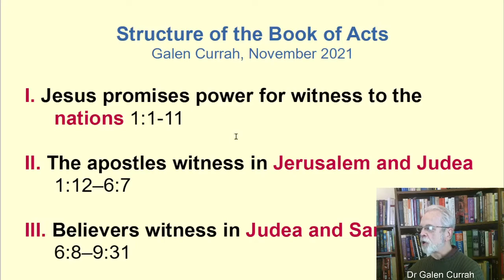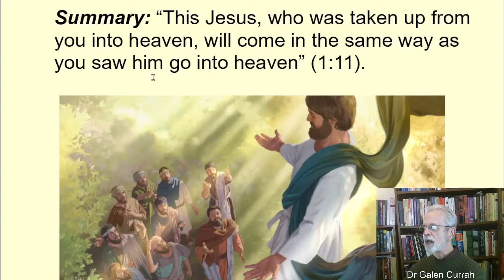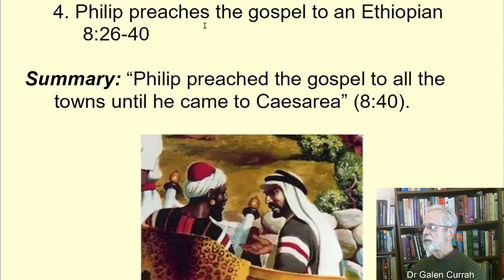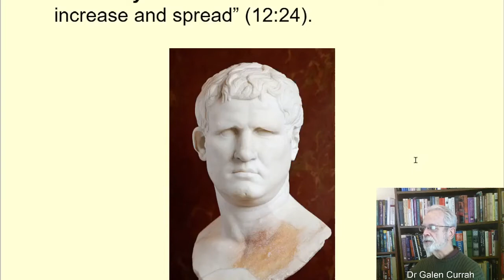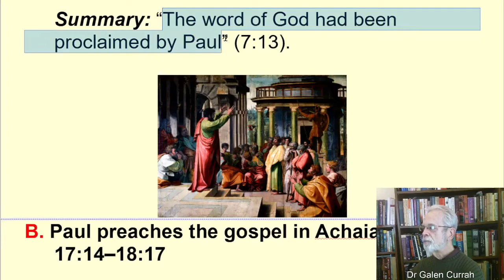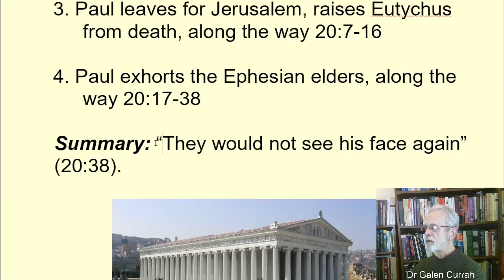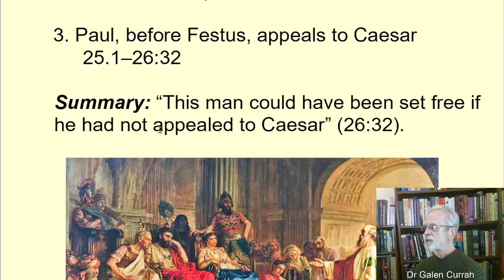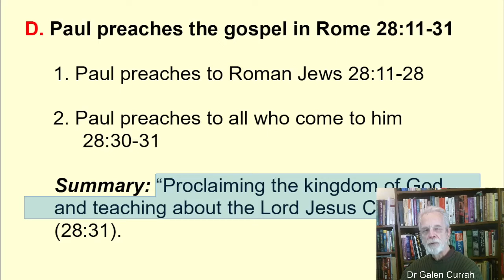Structure (Outline) of the Book of Acts (corrected)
Download the document